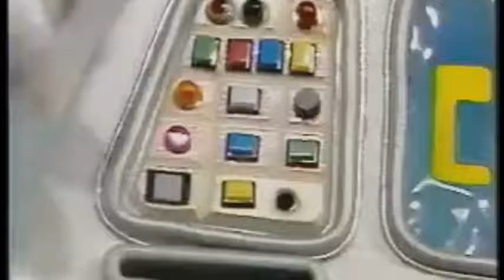Preorder TEEN DAZE Four More Years CASSETTE on Wonder Beard Tapes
One of my fav albums of 2k10 released 1/100 on white audio cassette
Help out Teen Daze and Wonder Beard Tapes.
Listen to this tape in your '96 Camry